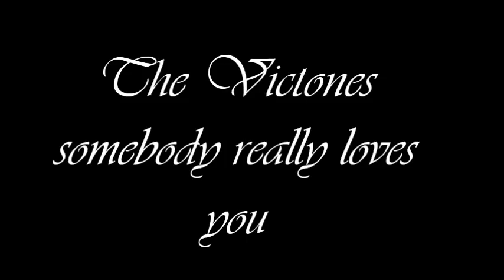somebody really loves you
straight from 45